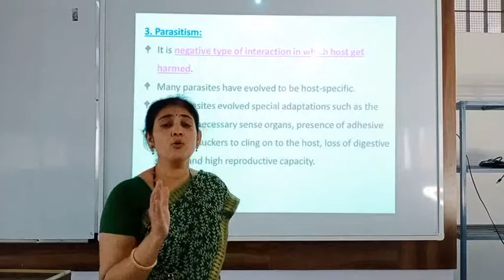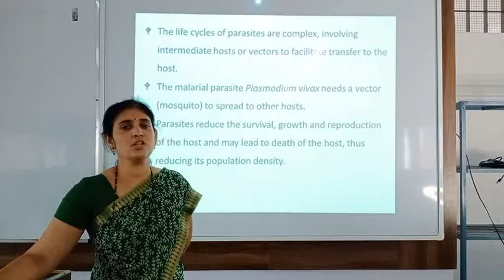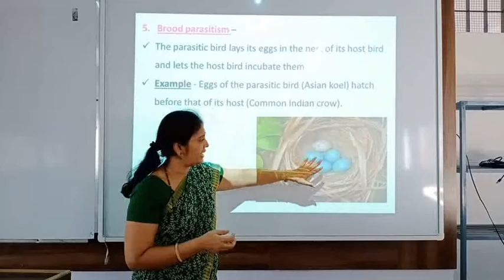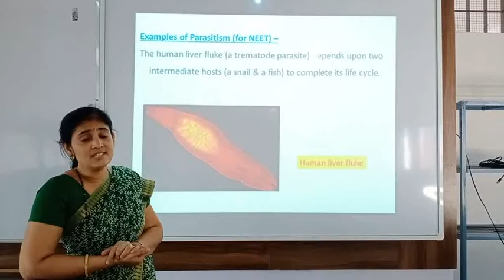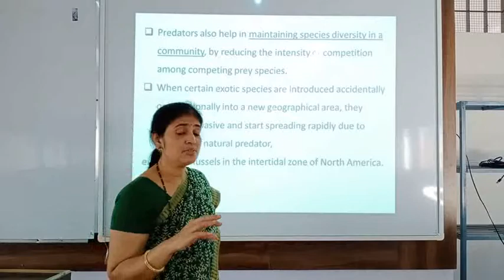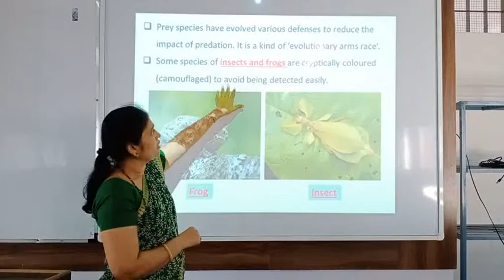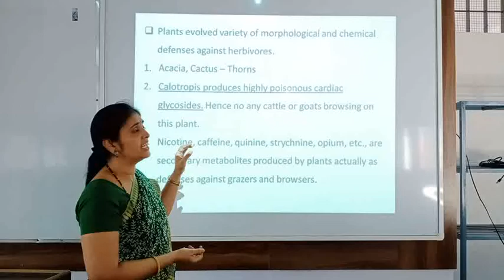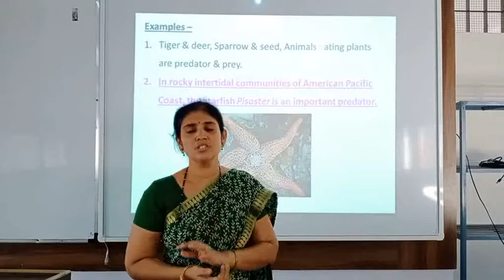XII Organisms & Population Lecture 11 SRJ